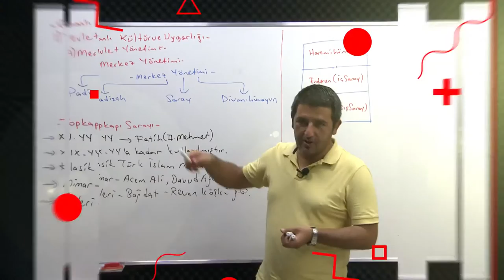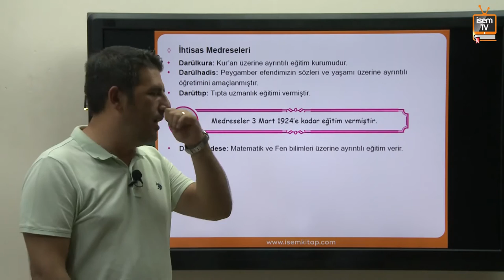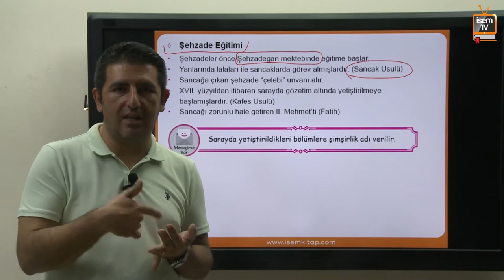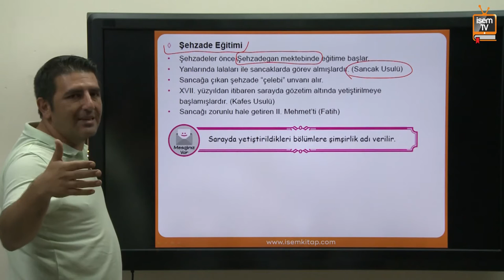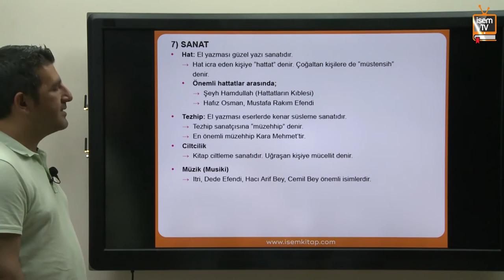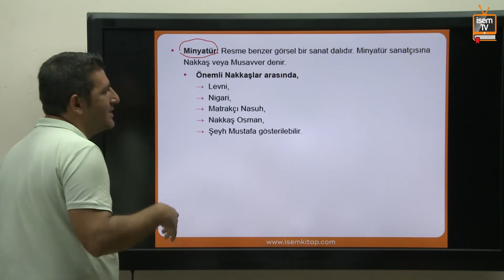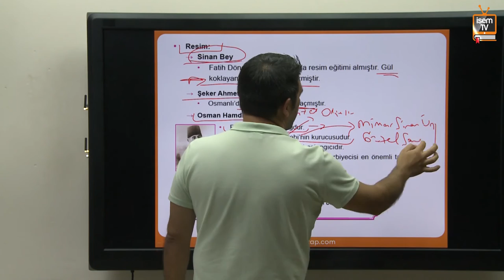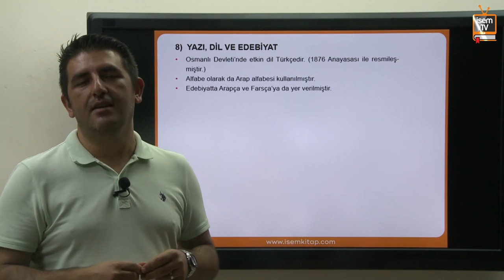25) KPSS Tarih - Osmanlı Kültür ve Uygarlığı 7 - Fatih Gündüz